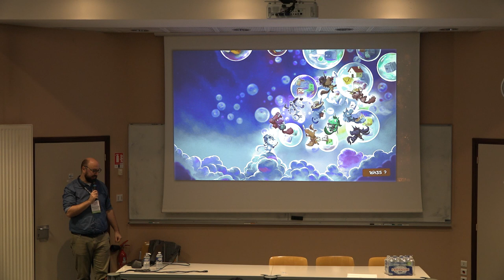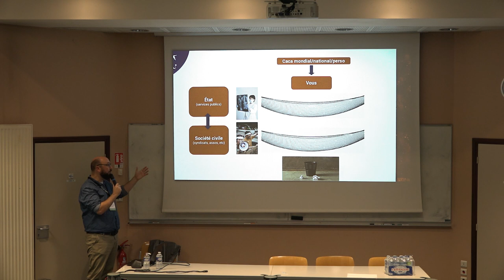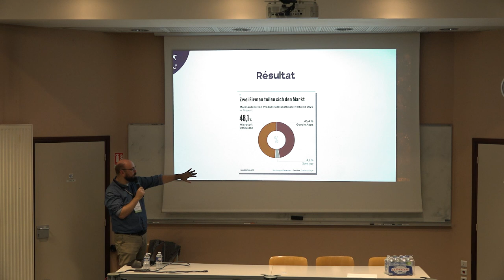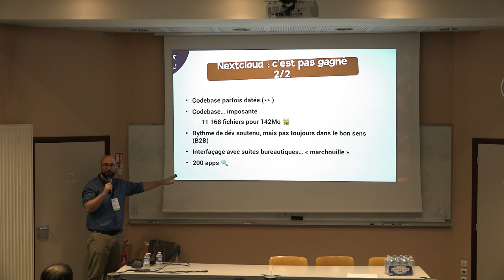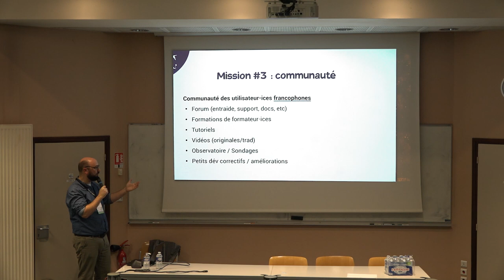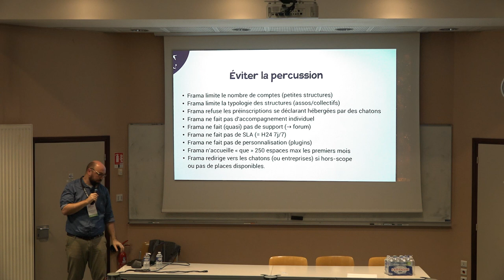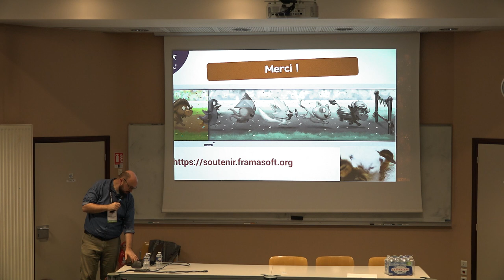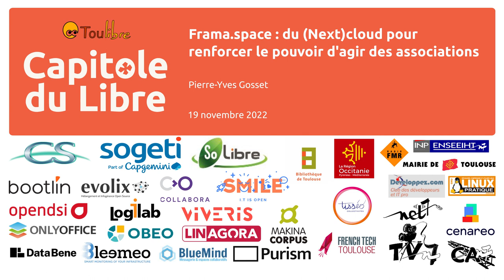Frama.space : du (Next)cloud pour renforcer le pouvoir d'agir des associations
Pierre-Yves Gosset

Dans un monde où les crises se multiplient, et sont amenées à se multiplier encore, l’importance des actions de la société civile, et notamment des associations, permettent d’envisager des réponses innovantes, résilientes, adaptées aux terrains, proches des citoyen⋅nes impliquées, et éloignées des propositions tièdes et centralisées portées par les gouvernements (ex : numéros verts) ou le système capitaliste (ex : greenwashing, start-up « à impact »).

Aujourd’hui, les pratiques collaboratives numériques peuvent permettre d’être plus réactives et efficaces, en actionnant des réseaux et des personnes plus rapidement, en facilitant l’implication de tiers, en permettant de mieux répartir les pouvoirs et la responsabilité, en encourageant la transparence, etc.

Cependant, ces collectifs et associations sont parfois à la peine avec les outils numériques, qui permettent parfois (ce n’est pas systématique) d’accroître leur pouvoir d’agir. Notamment, elles disposent rarement de parcours de formation adaptés à leurs besoins, et elles doivent composer avec des niveaux de compétences numériques hétérogènes dans leurs structures.

Par ailleurs, même lorsqu’elles ont des connaissances et des facilités avec le numérique, elles sont poussées à utiliser des outils toxiques (ex : Google Workspace, Office365, Twitter, etc) dont elles n’ont pas réellement la maîtrise, et qui, surtout, sont rarement alignées avec leurs objectifs et leurs valeurs.

Le projet Frama.space vise donc à tenter d’apporter une réponse non seulement au problème de disponibilité d’outils cohérents avec les valeurs des associations, mais aussi à la question de l’amplification de leur pouvoir d’agir au travers du développement de leurs compétences collaboratives numériques.

La conférence présentera les ambitions et les limites de ce projet, en abordant succinctement ses aspects politiques, éthiques, financiers, techniques.